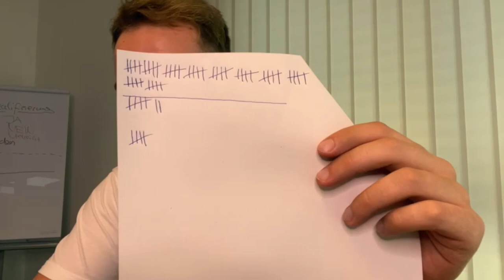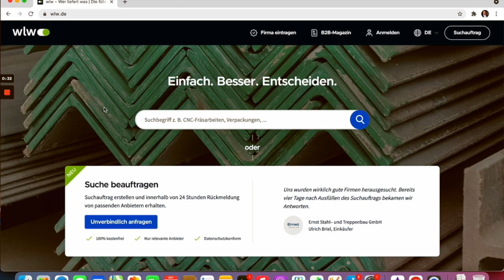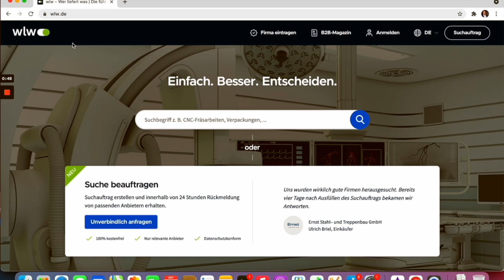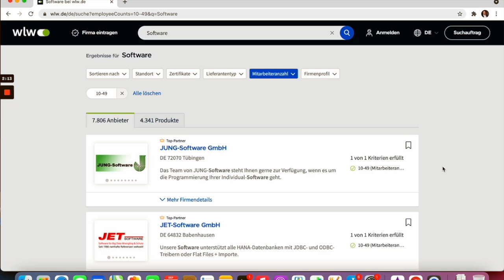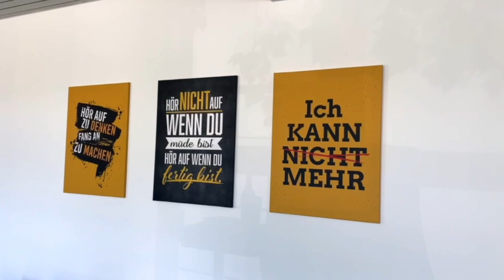TELEFONAKQUISE Challenge VLOG #1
- shopping street
- space running
- talkline nr 7